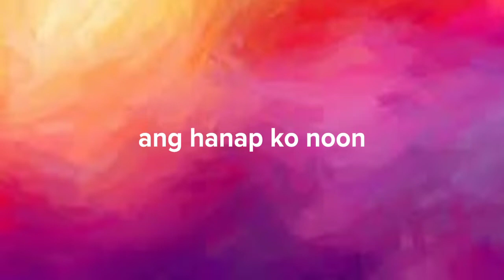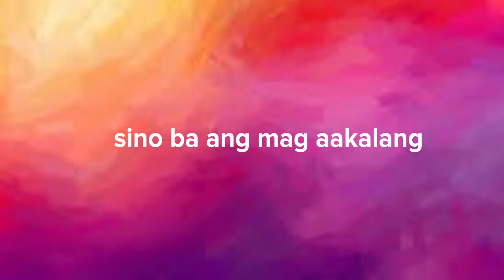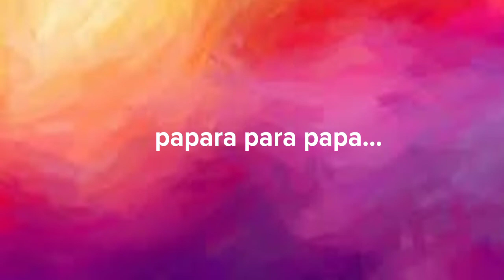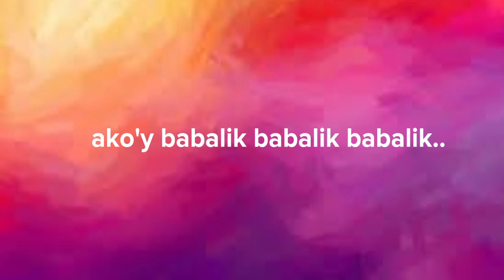BABALIK SAYO - Moira Dela Torre (Lyrics)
Song title: Babalik Sayo - Moira Dela Torre
Lyrics Video!!